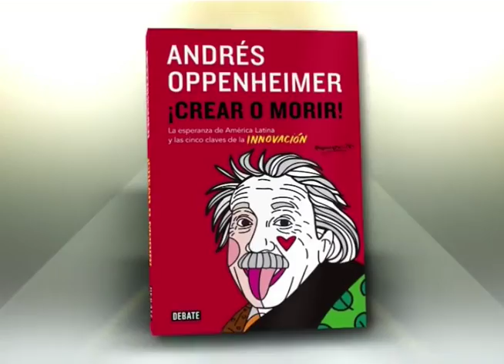Esta Semana: Entrevista exclusiva con Andrés Oppenheimer "¡Crear o Morir!